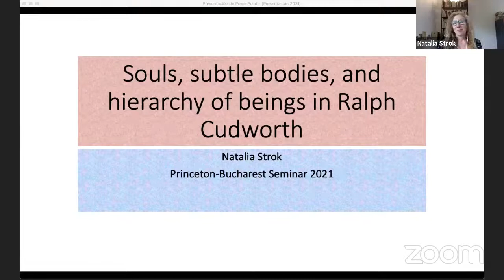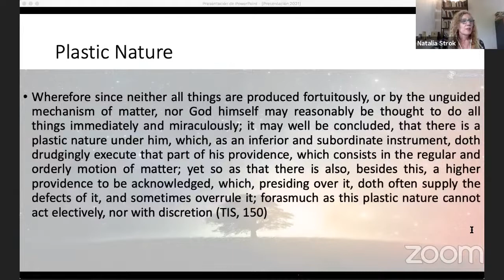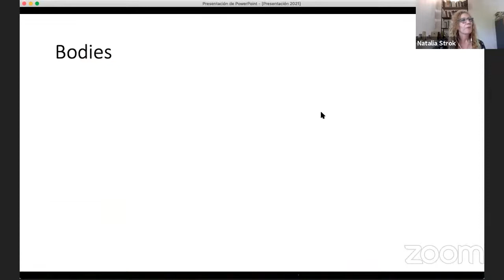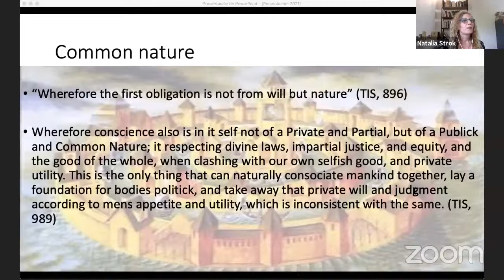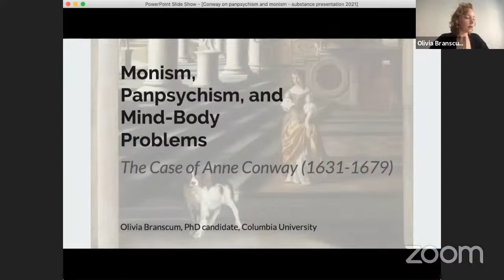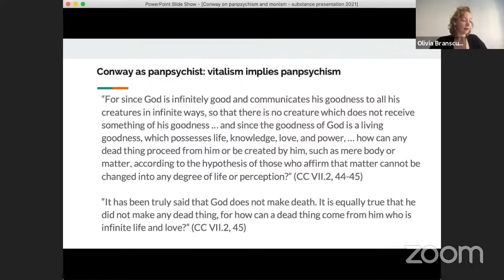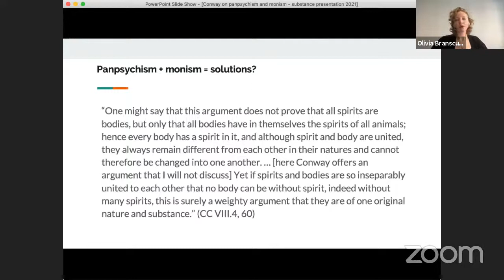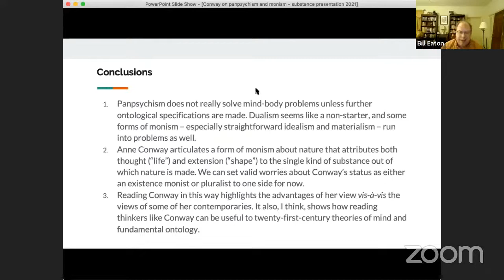Considerations of Substance in Early Modern English Philosophy